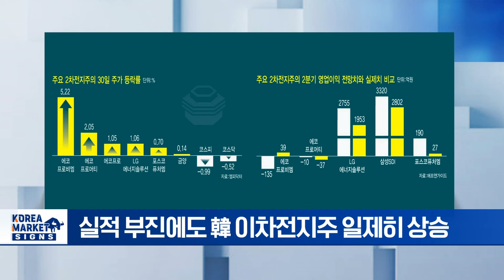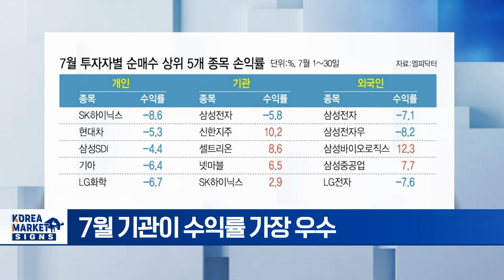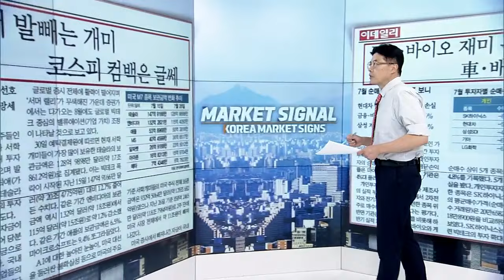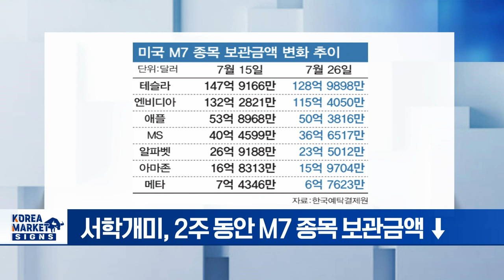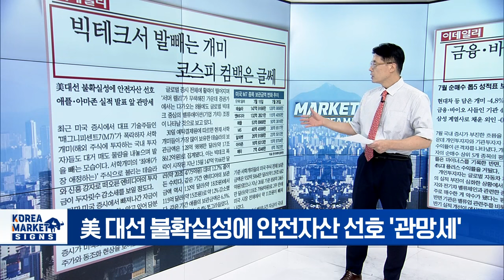🚀 주가 오른 2차전지주... 이건 주의하셔야 합니다 | Market Signal (20240731)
▶ 테슬라가 띄운 배터리주... 가라앉은 실적은요?
- 실적 부진에도 韓 이차전지주 일제히 상승
- 모건스탠리, '테슬라' 자동차섹터 최선호주 선정
- 전기차 캐즘 우려 속 테슬라 지배적 지위 강화
- 전일장 이차전지株 대거 실적 발표
- 리튬 가격 하락... 실적 부진 지속 전망

▶ 금융 바이오 재미 본 기관... 차 배터리 악수 둔 개미
- 7월 투자주체별 순매수 탑5 보니...
- 7월 기관이 수익률 가장 우수
- 기관, 반도체·금융·바이오 골고루 담아
- 개인, 순매수 탑5 모두 마이너스 수익률
- 외국인, 삼성 계열사로 순매수 탑5 채워

▶ 빅테크서 발 빼는 개미... 코스피 컴백은 글쎄
- 양호한 실적 불구 美 빅테크 주가 하락 지속
- 마이크로소프트 시작으로 빅테크 실적 발표
- 서학개미, 2주 동안 M7 종목 보관금액 ↓
- 美 대선 불확실성에 안전자산 선호 '관망세'

▶ 日벨류업 '신NISA' 성과는?... 개인 주식투자 4배 늘었다
- 日 올해 1월부터 신(新) 소액투자비과세제도 도입
- 닛케이, 증권사 10개 상반기 NISA투자 분석 결과
- 日 상반기 주식 67조 원 투자돼... 전년比 4배 ↑
- 펀드 통해 해외투자 집중
- 일본株 직접 투자도 32%에 달해